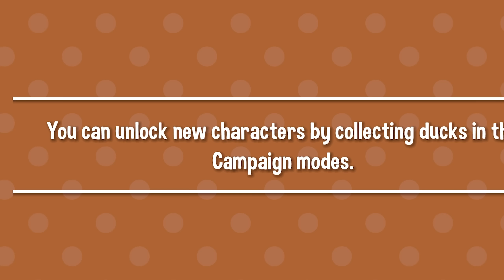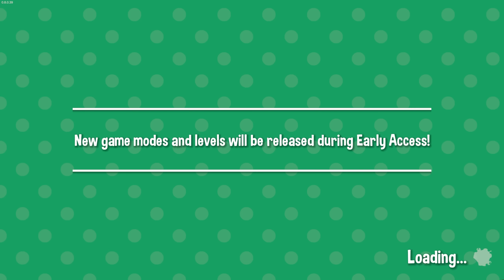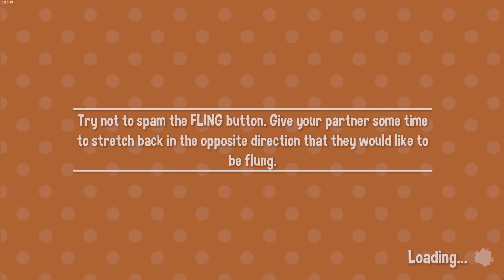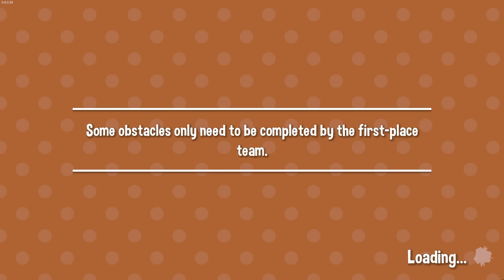The Weirdest Game I've Ever Played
Unlike GTA 5 races, Fling to the Finish straps me to Maka and we have to work together lmao

Outro music produced by me (beat channel coming soon)